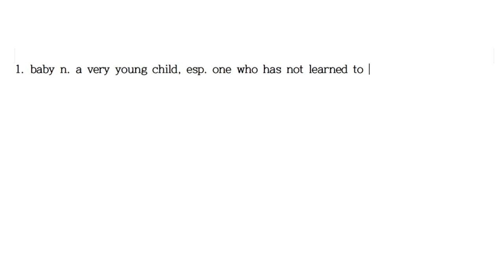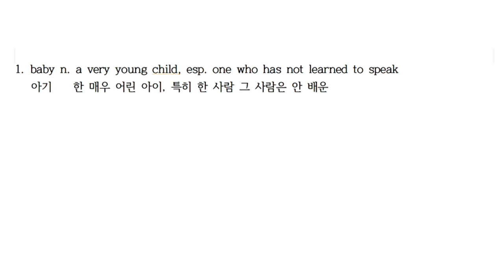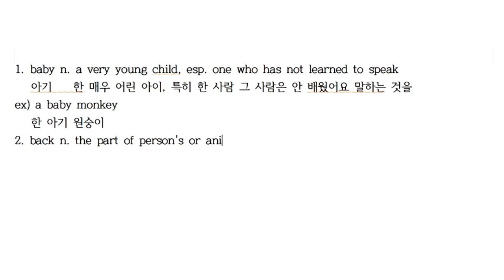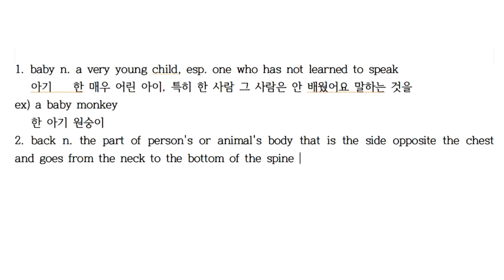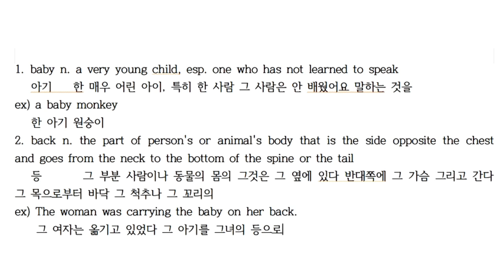B1~2 [한・日・E] 에릭의 영영사전 공부법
B1 baby 아기 赤ちゃん
B2 back 등 背中